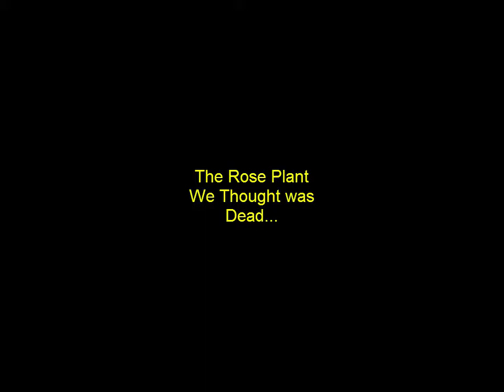Flower Pot Time Lapse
A multi day time lapse photo experiment revealing the daily growth of a rose plant